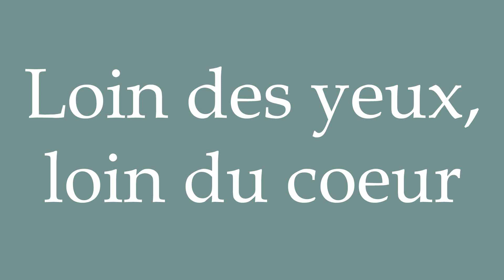How to Pronounce ''Loin des yeux, loin du coeur'' (Out of sight out of mind) in French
Learn how to say and properly pronounce ''Loin des yeux, loin du coeur'' in French with this free pronunciation tutorial.